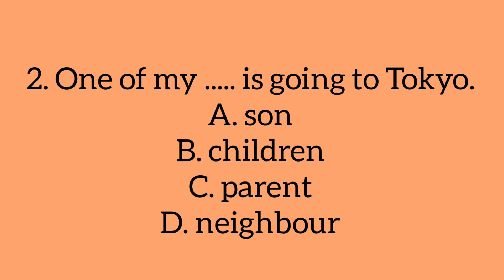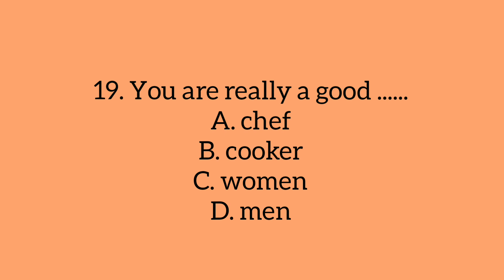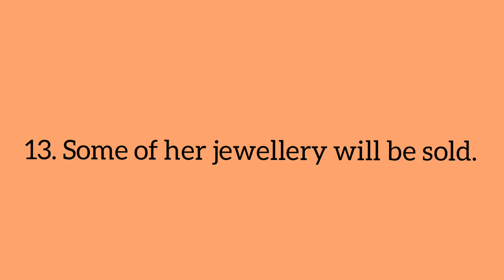ENGLISH PRACTICE TEST (3) | Latihan Soal B. Inggris: Countable & Uncountable Noun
ENGLISH TEST PRACTICE (3)
"Countable and Uncountable Noun" |
Learn English with @nenymar1000